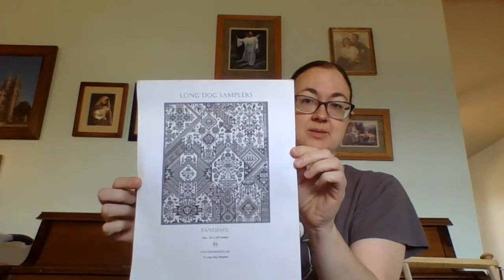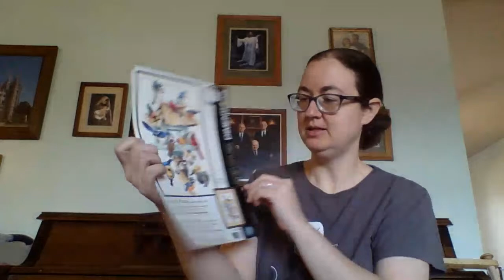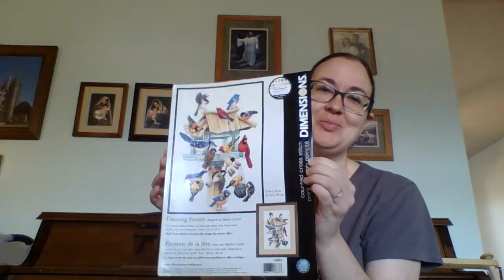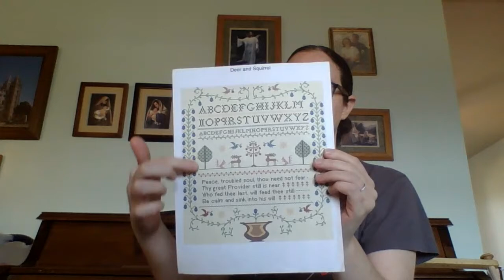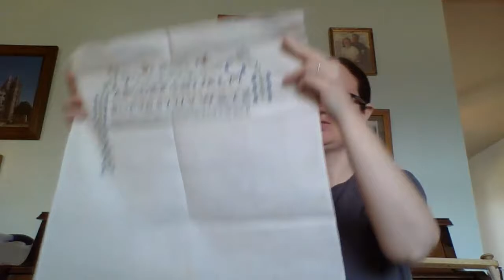Flosstube #77 - We got hamsters!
My Etsy store

Feasting Frenzy (Dimensions kit by Marilee Carroll)
Deer and Squirrel (IvyHouseCrafter)
Ye Olde Band Samper (IvyHouseCrafter)